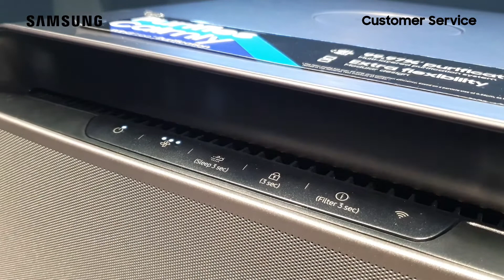AX300T9080W - Cara Mengatur Kecepatan Kipas